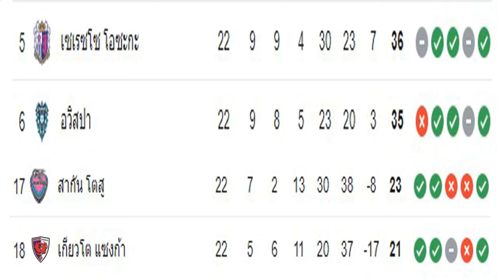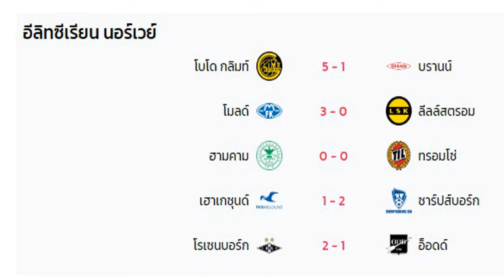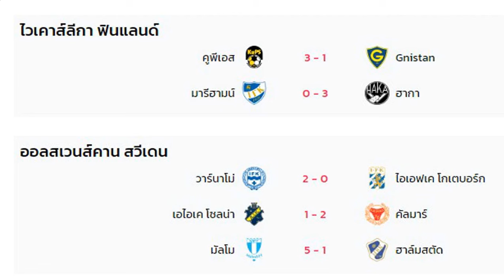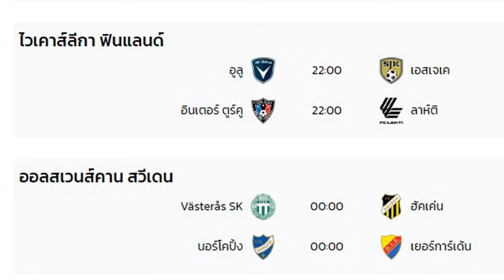ผลบอลเมื่อคืน/ตารางคะแนน/เจลีก/โคปา อเมริกา/อีลิทซีเรียน นอร์เวย์/ไวเคาส์ลีกา ฟินแลนด์/07/07/24